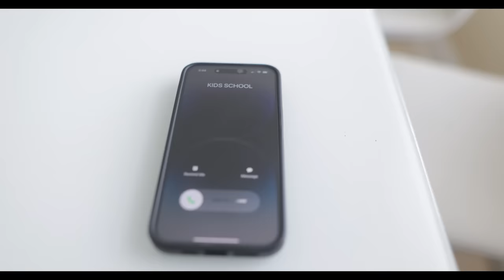SNEAKY Girl KEEPS LYING, She Lives To Regret It | The Beast Family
FOR INSTANT UPDATES FOLLOW THEIR SOCIAL MEDIA BELOW:

BABY ELI - ElijahWMil
JUJU - YvesJujuMil
LAYLA - LaylaJoyMil
QUEEN - IamQueenBeast
BEAST - aBeastlife

NOTIFICATION SHOUTOUT:
3. BE ONE OF THE QUICK ONES TO COMMENT